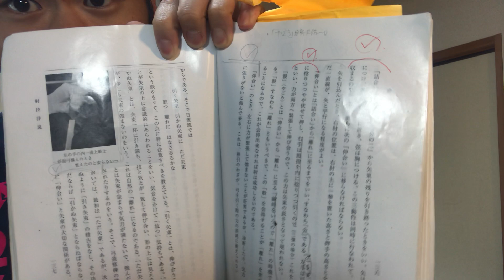これ一つやめれば迷わない！究極の離れの練習方法！ 0077